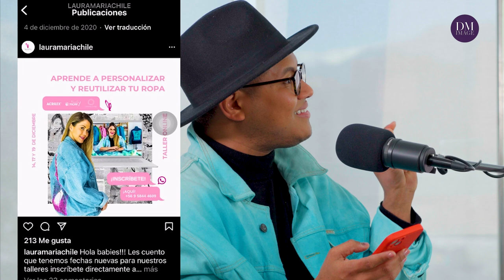AYUDA AL PLANETA, INICIA TU PROPIO NEGOCIO - Con Laura Prieto en Hablemos de Imagen Personal #8 💜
Nuestro capítulo de hoy esta imperdible Laura prieto nos habla del proceso que aplica en su vida y en en su marca de ropa para customizar las prendas y con ello  aprenderemos lo valioso de reciclar ropa ,reducir y reutilizar.

Cuando hablamos de reducir lo que estamos diciendo es que se debe tratar de reducir o simplificar el consumo de los productos directos, o sea, todo aquello que se compra y se consume, ya que esto tiene una relación directa con los desperdicios, a la vez que también la tiene con nuestro bolsillo.
Al decir reutilizar, nos estamos refiriendo a poder volver.

Estamos inmersos en la cultura del usar y tirar, y en la basura de cada día están los recursos que dentro de poco echaremos en falta.
Al final no se pueden desconectar ni un segundo por que al final del capítulo Laura revelara los tips para reciclar sus joyitas así denomina ella las prendas de vestir

►Compra nuestras Pantoneras de Asesoría de imagen con destino a todo el mundo